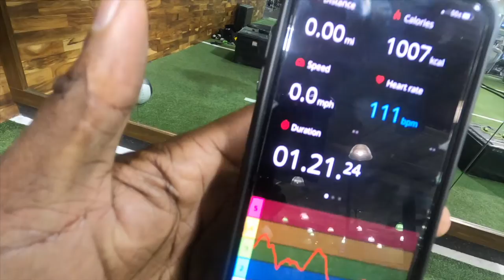INSANE LEG ROUTINE